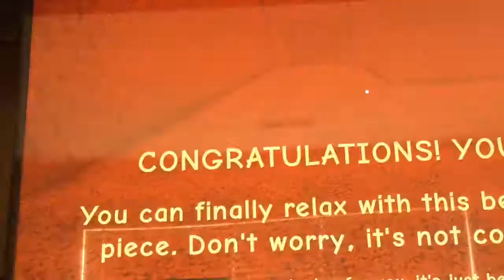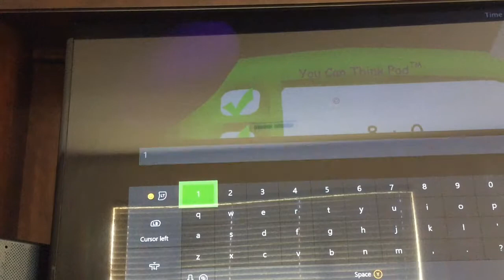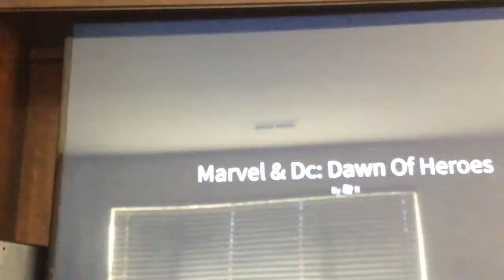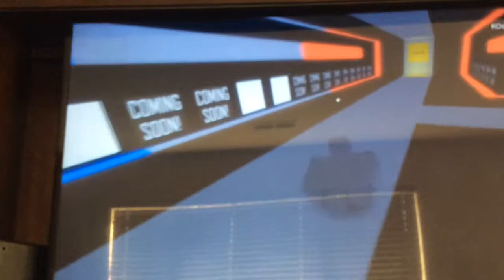Roblox With Dat Cucuy